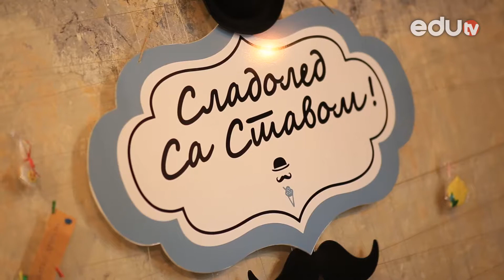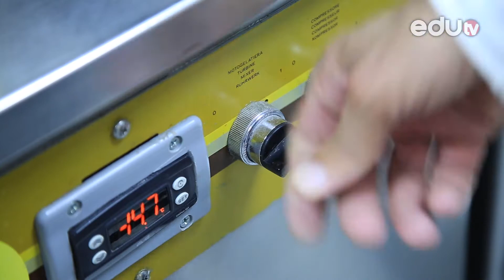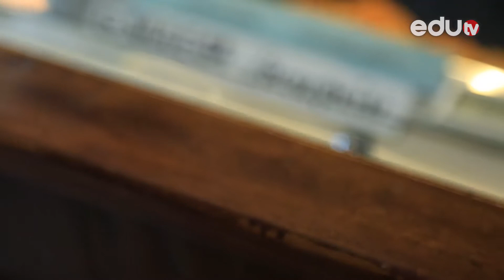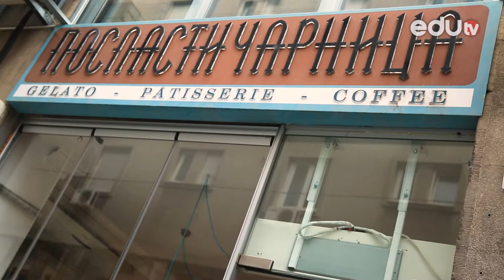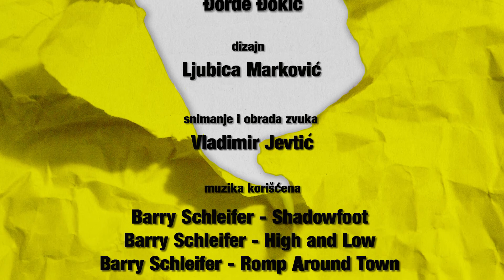eduKOLAŽ Poslastičarnica „Poslastičarnica”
Ekipa emisije eduKOLAŽ posetila je „Poslastičlarnicu” i od njenog vlasnika saznala kako je nastalo ovo mesto na kome se možete zasladiti najfinijim sladoledom i kolačima.

Gledamo se!